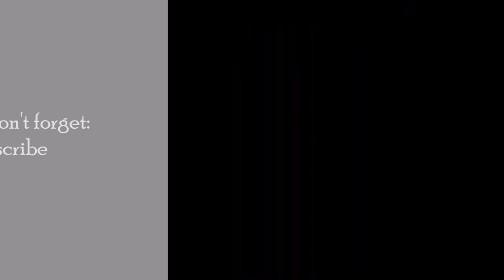Pesta Tiong Hua Peringkat Universiti Malaysia Sabah 2023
Selepas ketiga-tiga video melibatkan kebudayaan cina ditayangkan, rasa video ini adalah video keempat saya tayangkan vlog kebudayaan cina. Akan tetapi, yang bezanya adalah kali ini, saya merakam di kampus saya iaitu di Universiti Malaysia Sabah. Hal ini dapat dibuktikan dengan tajuk vlog kali ini dan ia adalah sebuah program yang dijalankan setahun sekali,iaitu Pesta Tiong Hua yang dianjurkan pada bulan Jun dan bertempat di Dewan Kuliah Pusat Lama I. Seperti video sebelum ini, kesemua persembahan yang dipersembahkan adalah berlandaskan kebudayaan cina seperti Tarian Singa, Orkestra cina ,dan sebagainya. Bukan itu sahaja, program kali ini turut ditambah dengan gaya Borneo. Program kali ini walaupun memenatkan,tetapi ia memberi makna yang menyeluruh.

After all three videos involving Chinese culture were shown, I think this video is the fourth video I've shown a Chinese cultural vlog. However, the difference is that this time, I was recording at my campus at Universiti Malaysia Sabah. This can be evidenced by the title of vlog this time and it is a program that is conducted once a year, the Tiong Hua Festival which is organized in June and held at the Old Central Lecture Hall I. Like the previous video, all the performances performed are based on Chinese culture such as Lion Dance, Chinese Orchestra, etc. Not only that, this program was also supplemented with the Borneo style. The program this time is even tiring, but it gives it a comprehensive meaning.

Chapters according to timestamps:
00:00 Prologue and Intro
00:30 Beginning words
01:42 Martial arts wushu
01:46 Part 1
02:08 Part 2
02:39 Part 3
03:03 Part 4 Weapon wushu performance
03:53 Part 5 Battle Part
05:00 Part 6 Team Practice
05:41 Modern style Chinese Dance
08:10 Chinese Orchestra
11:28 Face-Changing Opera
16:27 Lion Dance
22:20 Chinese Dance alongside Borneo Dancers (Exclusive)
22:41 Extra
23:07 Conclusion 1
23:40 Bonus part and Conclusion 2
24:22 Ending